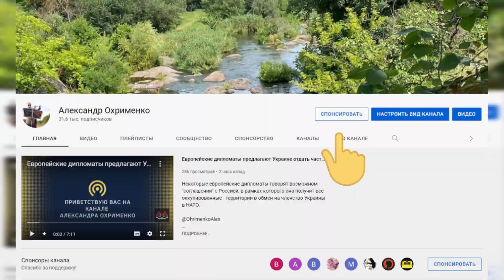Чи можна інвестувати під час війни? Чи краще чекати перемогу?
Війна це дуже поганий час для  будь-якої економічної діяльності. Але, якщо війна затягується і чекати приходиться довго. Час минає і тому, виникають постійно розмови, що робити. Головне не робити помилок під час війни, і не лише у сфері інвестування, але й в багатьох інших сферах свого життя та діяльності. Війни на жаль більше шкодять економіці теж дають можливість розвиватися. Але й чекати роками, що буде диво  та вірити політика, що завтра переможемо теж не варто